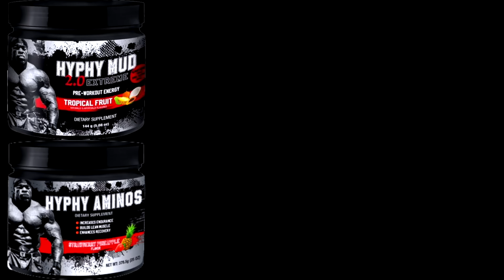Drink Your Food | Kali Muscle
Many of you may have problems eating a lot of food, so i have the solution to your problems. Just drink your food!!